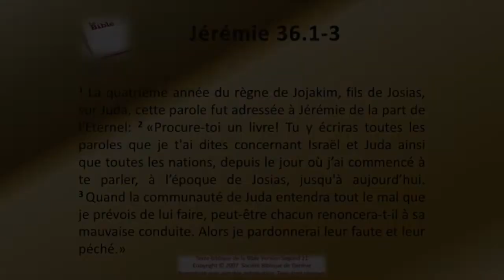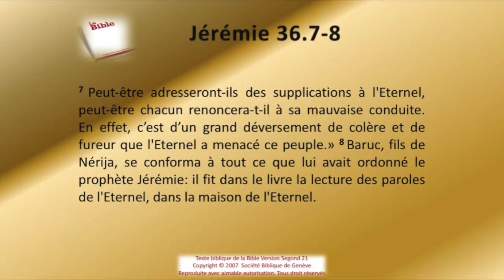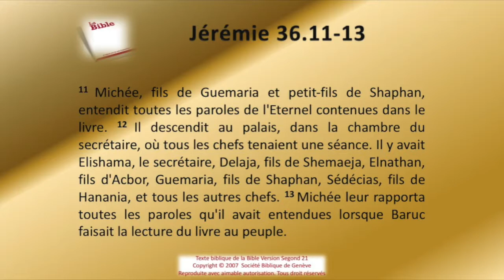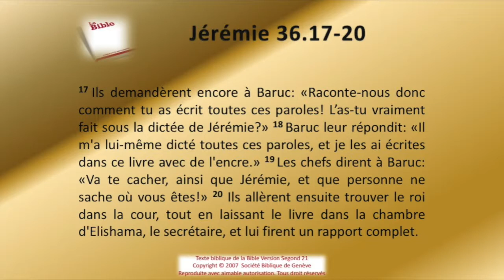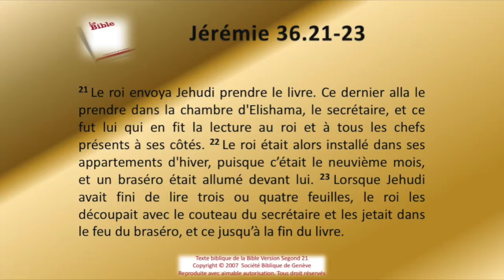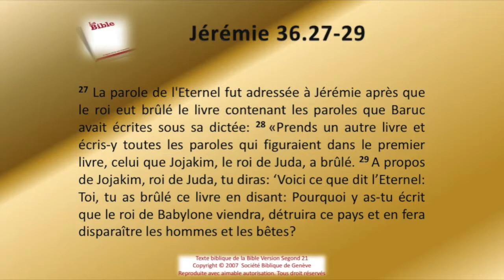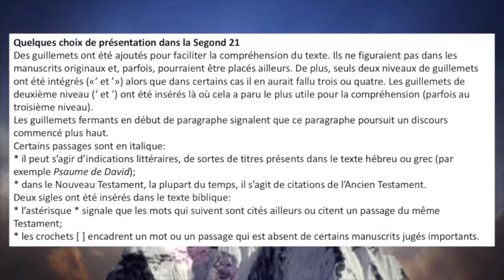24 Le livre de Jérémie chap 36 Sg21 Texte déroulant et l'audio vidéo évangile Bible La Parole